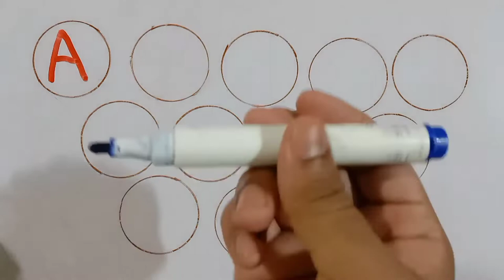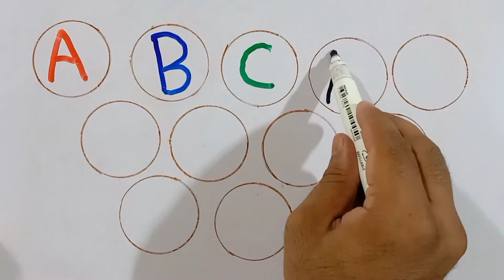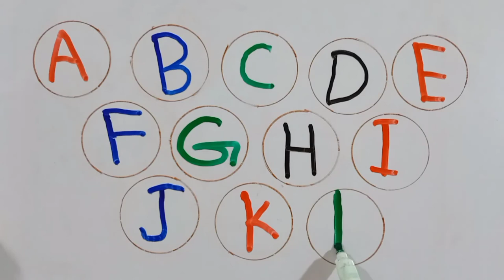Learn ABC & 123 ,How to Draw ABC & 123 ,Kids Class abcsong phonics abcd #123 kidssongs shape 3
In this video I've explained, Learn ABC & 123 ,How to Draw ABC & 123 ,Kids Class abcsong phonics abcd #123 kidssongs shape 3

A – APPLE
B – BALL
C – CAT
D – DOG
E – ELEPHANT
F – FISH
G – GORILLA
H – HAT
I – IGLOO
J – JELLY
K – KANGAROO
L – LOIN
M – MANGO
N – NEST
O – OWL
P – PIG
Q – QUEEN
R – RABBIT
S – SUN
T – TRAIN
U – UMBRELLA
V – VAN
W – WATCH
X – XYLOPHONE
Y – YAK
Z – ZEBRA

apple song
abcd
abcd song
a for Apple b for boll
abcd rhymes
a se anar
abc song
Hindi varnamala
anar
phonics song
capital
a for Apple song
hindi varnmala
k se kabuter kha se khargosh
anar aam
ka kha ha gha
आइई
हिंदी वर्णमाला
abcd abcd
anar aam imli
 कबूतर
abcd poem
hindi rhymes
कखग हिंदी
a anar
abcd songs
ginti कखग
alphabet
asana
barakhadi
hindi alphabet learning
hindi letters
hindi swarmala
a आ
बालगीत
atoz
balgeet
k se kabuter
nursery rhymes
a.b.c.d song
a आइईउऊऋए